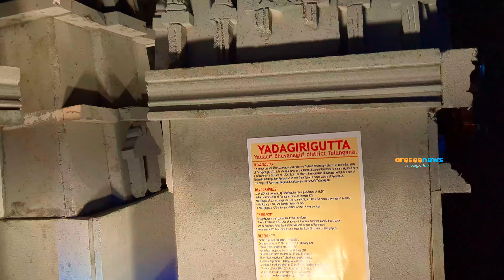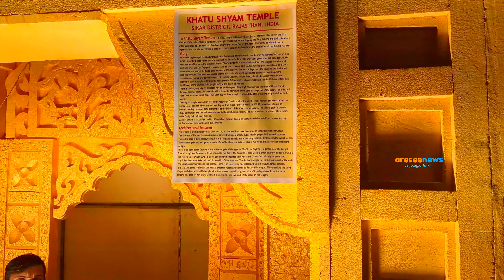Rohith Rudrangi RRR Youth Association Ganesh Shobayatra Himayatnagar, Hyderabad shobayatra #2023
In this Video You will see Hyderabad's most famous RRR Rohith Rudrangi YOUTH ASSOCIATION Ganesh Shobayatra

RRR YOUTH ASSOCIATION GOLD MAN Rohith Rudrangi
rrr youth association Ganesh Nimajjanam 2023
watch rrr Youth Association Ganesh Nimajjanam 2023